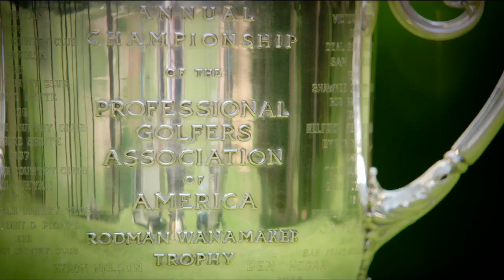Billy's Course 1 Finals YouTube sharing